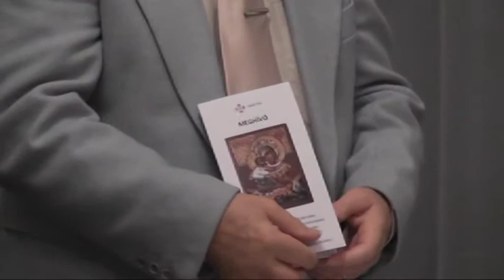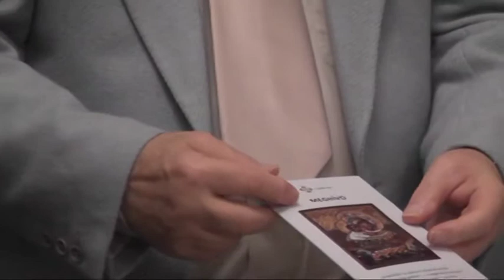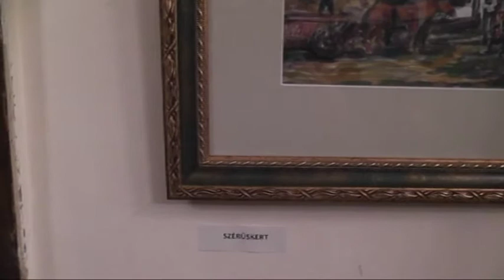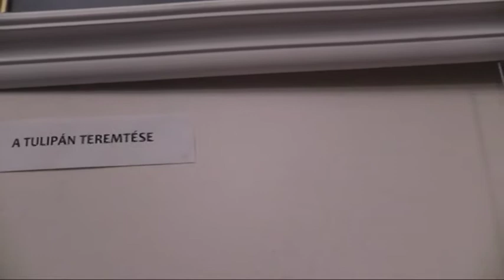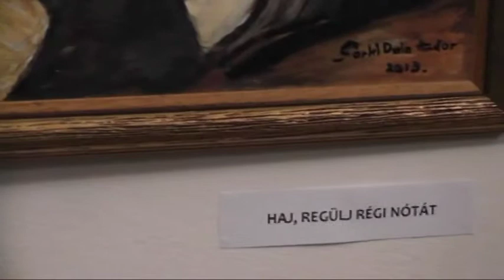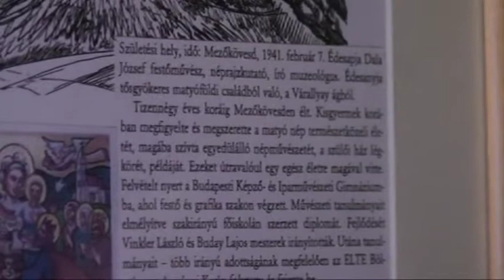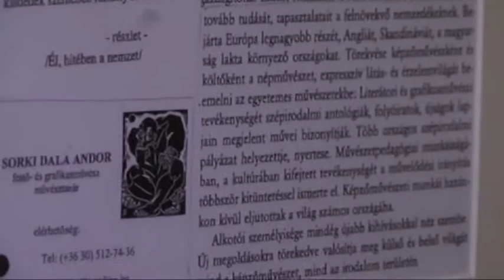Sorki Dala Andor a Lipták villában